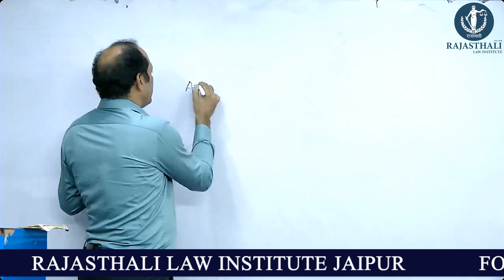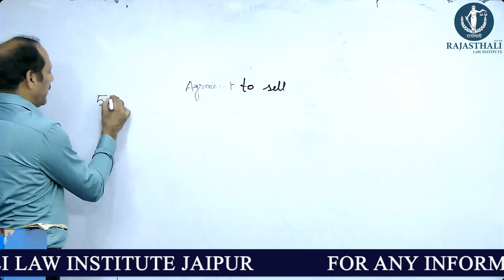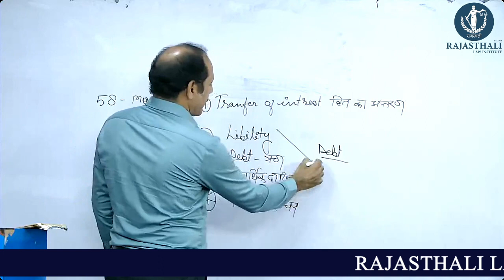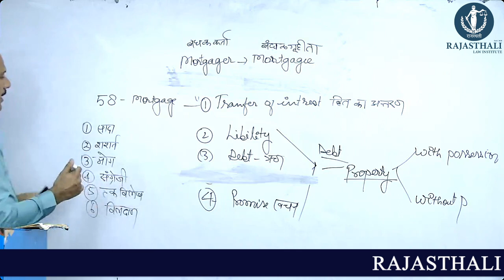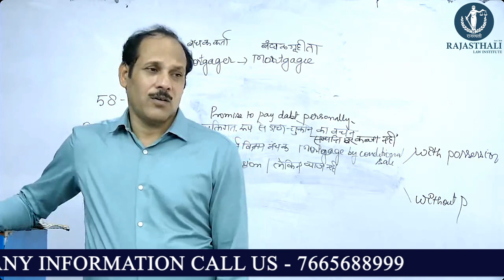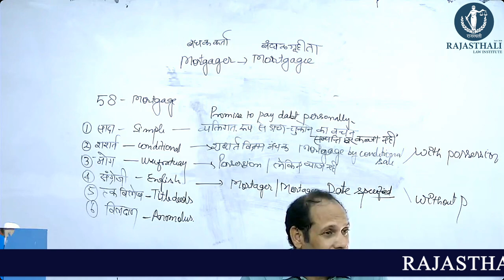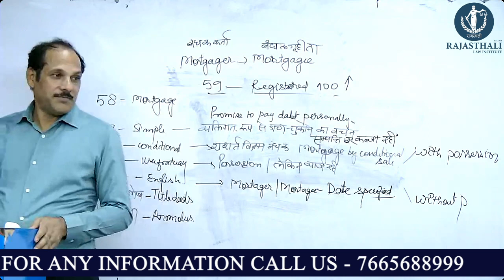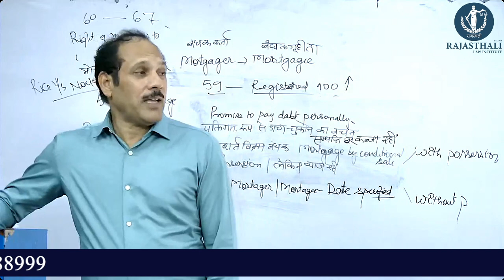TPA BY MK SIR | RAJASTHALI LAW INSTITUTE JAIPUR